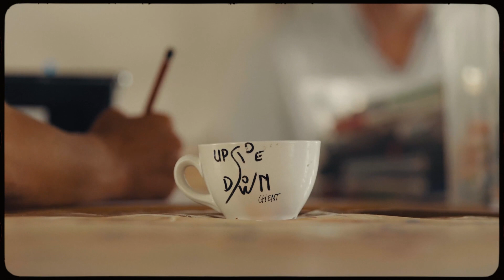Upside Down Festival 2022 - Stephen Atemie: A black cultural perspective on the jazz dance community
Stephen Atemie talks about "a black cultural perspective on the jazz dance community" at Upside Down Festival 2022.

A British Nigerian Engineer and Dancer, born and raised in East London, Stephen has been dancing Lindy Hop for 9 years and is active in  learning from his elders as well as teaching.

Here he describes a story he developed as part of wider conversation surrounding culture and cultural appropriation within the Lindy Hop and African American Vernacular Jazz dance scenes.

His work also includes working on the board of Collective Voices For Change and supporting Black Lindy Hoppers Fund.

Footage from Upside Down Festival 2022 in Ghent.
Movie by Nuno Neves from Within the Groove.

Upside Down Festival is a concept by Upside Down (LouisLou vzw) with the support of Flanders State of the Art.